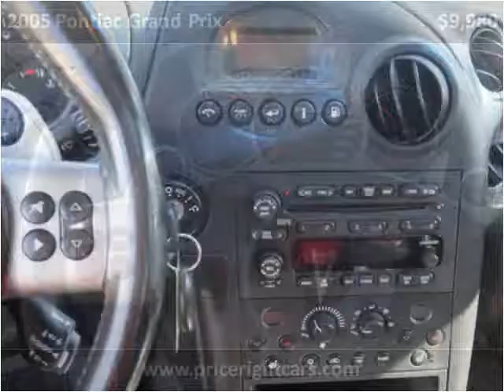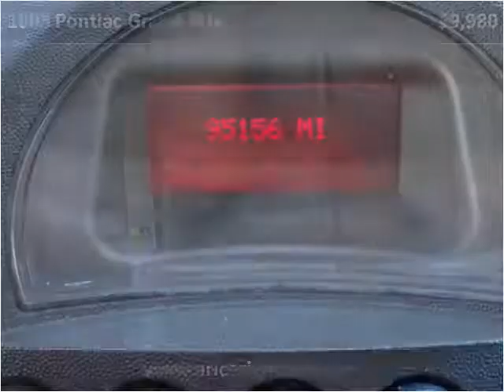2005 Pontiac Grand Prix Used Cars Dewitt MI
This 2005 Pontiac Grand Prix is available from Price Right Cars and Trucks.